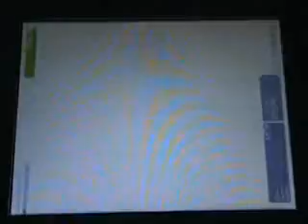Metal Gear Solid Peace Walker Demo 2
another mission in the meatal gear solid peace walker demo